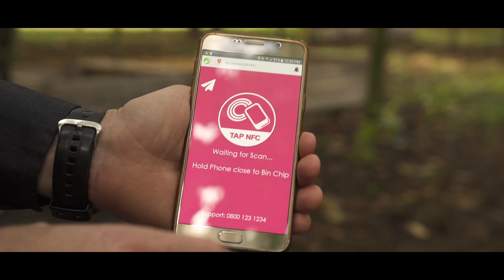Binwise, an advanced harvest logistics and supply chain management system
Binwise is a harvest logistics and bin management system using proprietary RFID/NFC tags, smart phones, mobile apps, RFID portals and cloud software. This system will allow real-time tracking of bins, crates, containers, and/or punnets during harvest from the orchard through to packing. Binwise will also allow packhouses to manage their internal harvest bin inventories and allow packhouse managers to track the location of individual bins and their contents across an entire site, an entire region or even over an entire country.